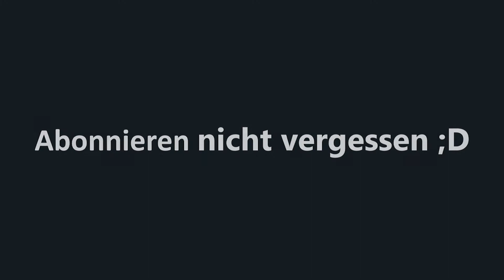FINALE & DANKE Minecraft Herbert 4 #13 [ENDE] | LPlayTV